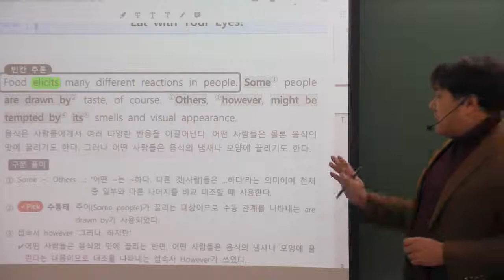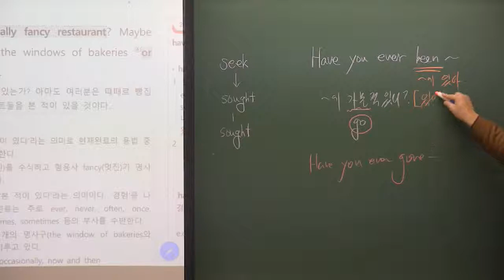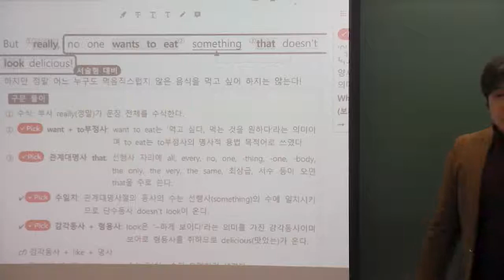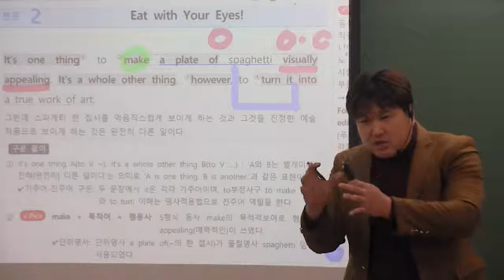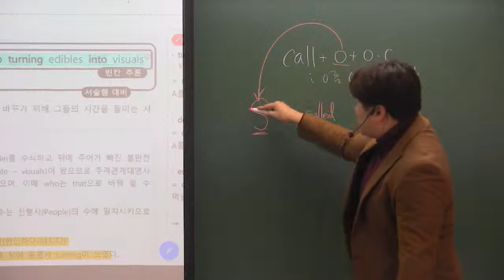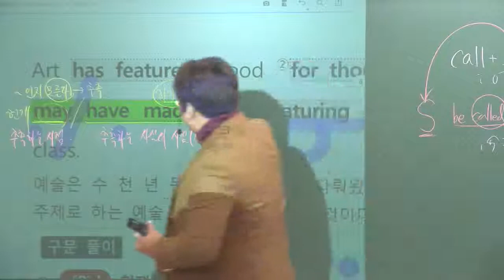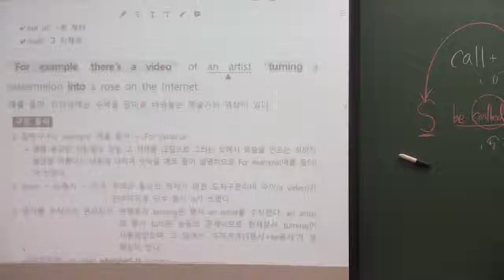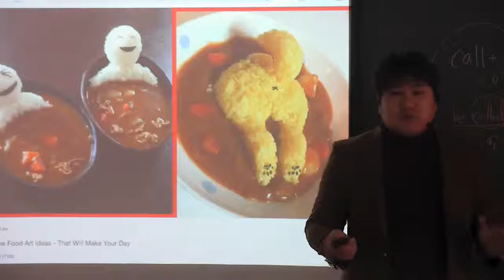고2 영어(1) 지학민 2과 eating pt1